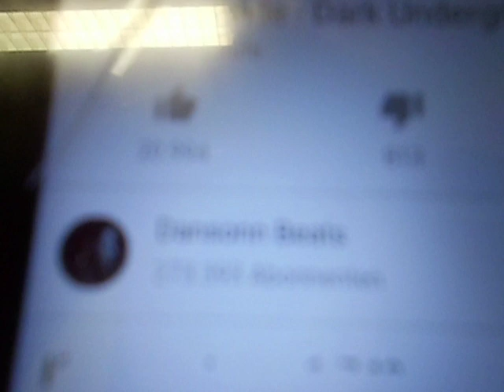old school rap by MCB uwe baltner kaya yanar nightwash greta thunberg speech un how dare you remix